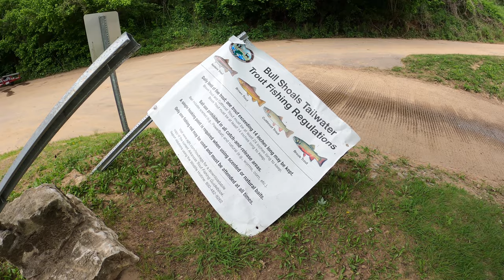Floating a Remote Ozark Wilderness Stream - fly fishing for trout and smallmouth bass!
The last 24 miles of the Buffalo are about as rugged landscape you'll find, with miles of river and wilderness to explore.  Including streams, creeks, and trails that go away from the river into areas that have never seen another person.  It's surrounded my wilderness that totally isolates you from civilization.

I'll also talk about the Dan Durston Drop UL tent, a cool set up for this type of off-the-grid adventures.  Walk through how I film for weeks in the wilderness and explain the tactics used to target smallmouth bass on this trip.  I was super impressed with the x-mid drop.  My buddy used it as a tent when there was sand available.  When we had gravel, he removed the tent, but used the fly and bug netting with a cot to sleep covered from the rain and protected from the bugs.  A really cool design that I think is great for gravel bar camping and backpacking in general!  The cot makes it more of a kayak/car/boat campong option. This is part 2 of the trip...find the link to part 1 below.  It's day 3 and start on the Buffalo and finish at Ships Ferry on the White River on day 4.

Drop Dan Durston X-mid ultralight tent:  FYI: Was told...The new batches start at $220.  After they are produced and sold 3rd party sellers jack up the price until a new batch is produced...right now almost $400.  But in a few weeks it will be back to $220.